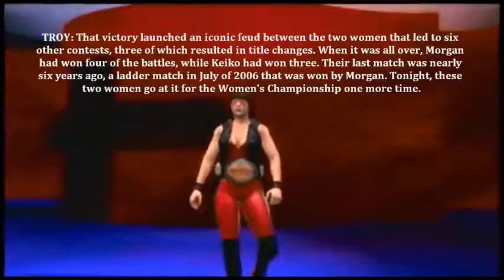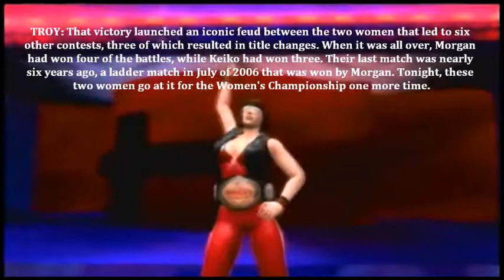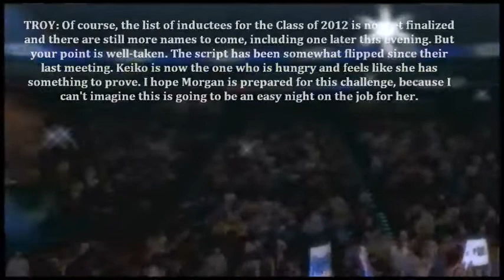PWA: The Rebirth #3.6 - Morgan Day vs. Keiko Ishida for the Women's Championship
PWATheRebirth.com
New Episodes Begin 4.24.12

The PWA is a fantasy wrestling promotion featuring original characters created by both the writers of the show and by readers who submit them.